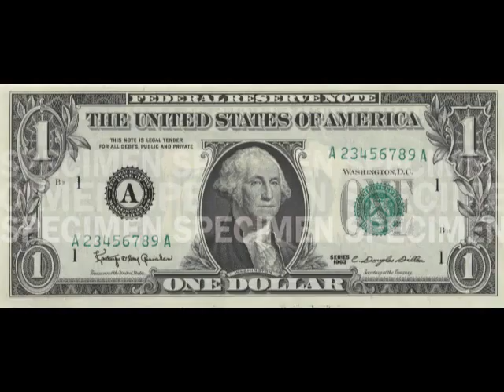LBR The Big Lebowski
The Big Lebowski, written, produced, and directed by the Coen brothers (Fargo, Barton Fink, etc.), is a film that essentially has no meaning. But the viewer can find one, if he or she wants to do so. In any case is the Collector's Edition DVD a rational buy? Find out in this week's Low Budget Review.